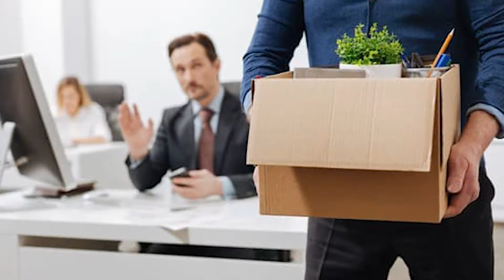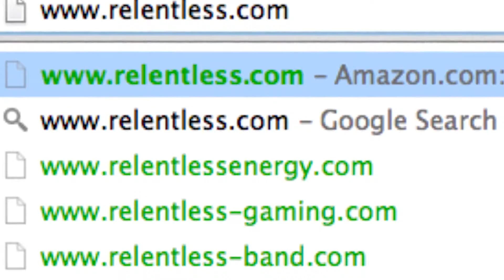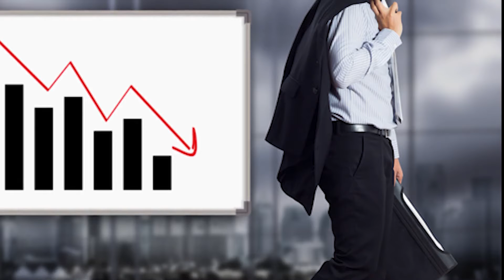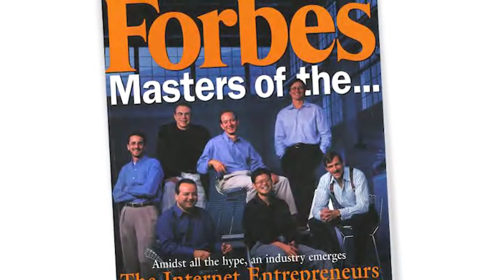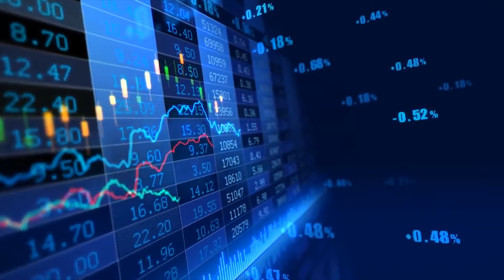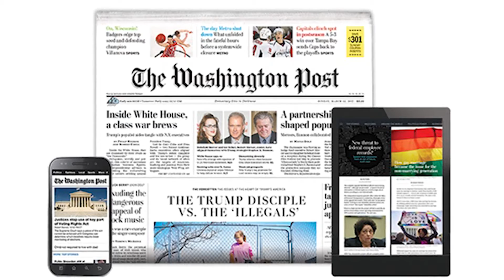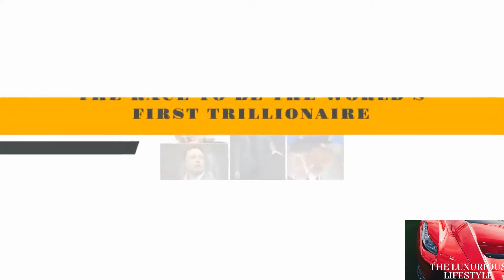Jeff Bezos - From Flipping Burger to Staring Death to Becoming World's Richest Man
Jeff Bezos - From flipping McDonald's burger to staring death to becoming the Richest Man in the world.

In 1980 at the age 16, Jeff Bezos lands his 1st job flipping burgers in McDonald’s

In 1986 at the age 22, Jeff Bezos starts his professional career at Wall Street

In 1994 at the age 30, Jeff Bezos launches his heirloom AMAZON

In 1997 at the age 33, Jeff Bezos becomes Millionaire from AMAZON

In 1999 at the age 35, Jeff Bezos becomes Billionaire from AMAZON

In 2003 at the age 39, Jeff Bezos survives a helicopter crash

In 2013 at the age 49, Jeff Bezos buys the Washington Post

In 2020 at the age 56, Jeff Bezos with a Net Worth of $180 Billion is the current richest man in the world and probably will become a trillionaire.